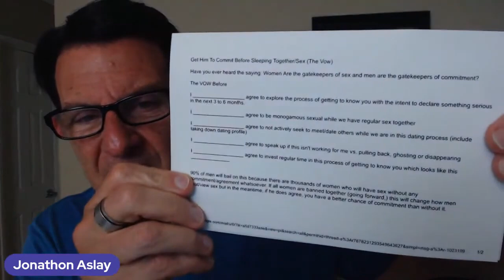Get Him To Commit Before Sleeping Together (The Dating Vow)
Get Him To Commit Before Sleeping Together/Sex (The Dating Vow)

The Dating VOW Before Sex

90% of men will bail on this because thousands of women will have sex without any commitment/agreement whatsoever. If all women are banned together (going forward,) this will change how men treat/view sex, but in the meantime, if he does agree, you have a better chance of commitment than without it.